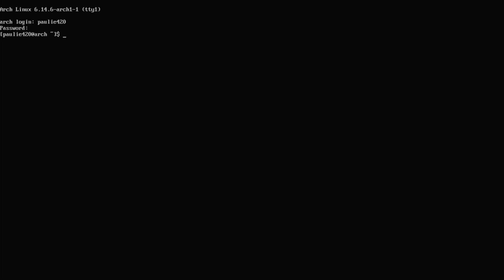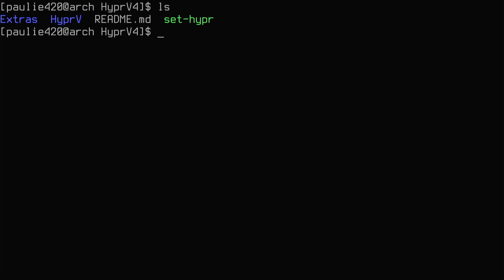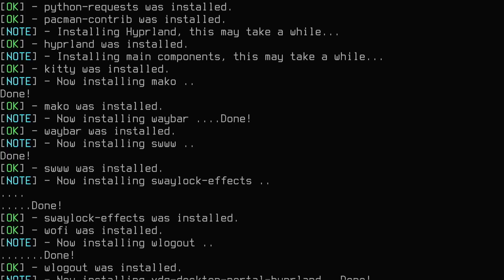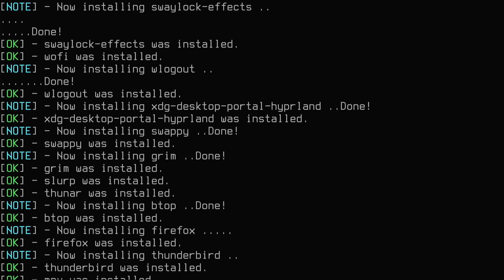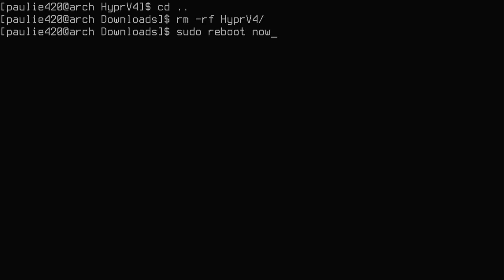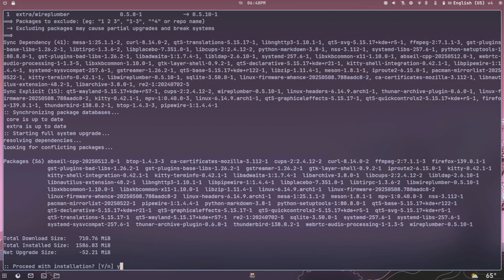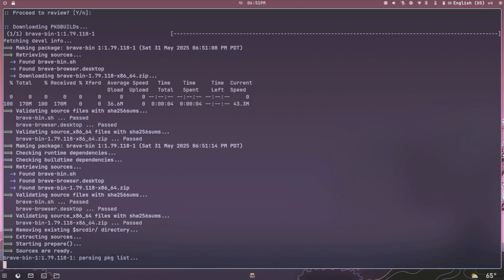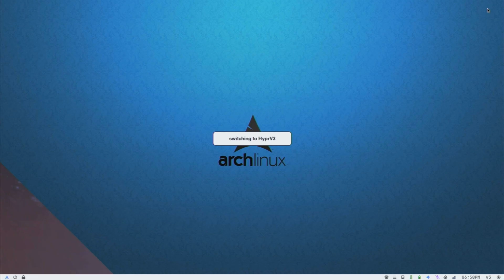Installing Hyprland w/ HyperV4 theming (On top of the 2025 Vanilla Arch Install)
Come along with TechHeart as we install the Hyprland desktop environment with the soldoestech HyprV4 theme on top of our Vanilla Arch Linux installation - lots more to come, but for tonight its COSMIC, baby! Lets g000000!